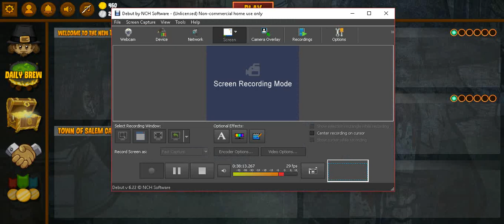Town of Salem |Classic| Episode 18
This episode I try and do some custom games, but sadly no one joined and I didn't want to wait for ages so I went to Classic mode. I do really what to do some custom games but that will be happening in the future with viewers or a ton of mates.

Game: Town of Salem (This is the website version, not Stream.)
Episode: 18
Mode: Classic
Roles: Escort & Jailor